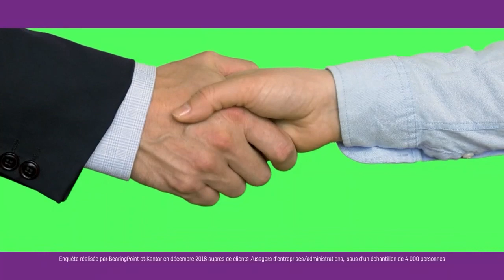Franky Zapata se confie à LCI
"On rentre, on répare et on repart"📺 En EXCLU, @frankyzapata, "L'homme volant" se confie à LCI après son échec